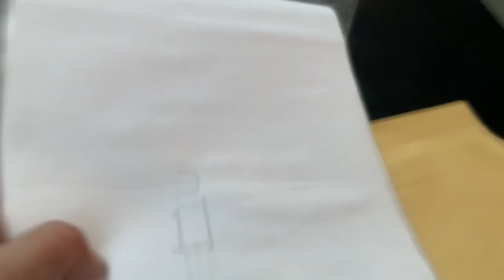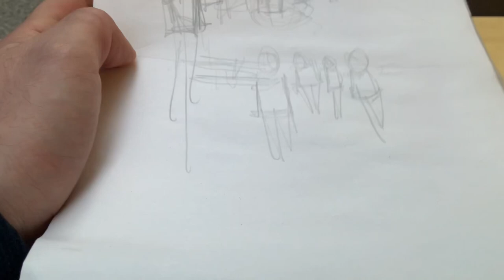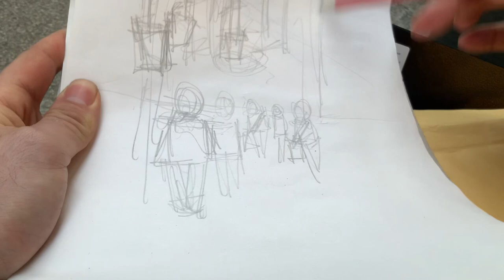Clarendon street sketch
Reminds me of something from old Paris or Rome